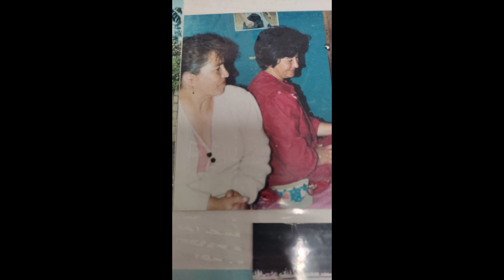LIRIO BLANCO (HORAS DE PASION) PASILLO LETRA: Juan de Dios Peza Música Francisco Paredes Herrera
CUMPLEAÑOS MAMI GLORIA